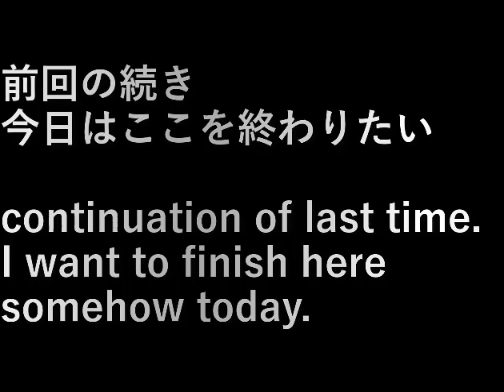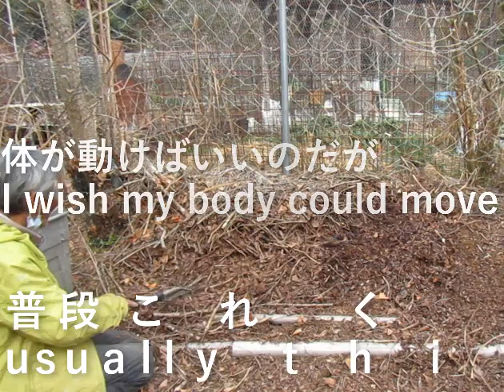枝の掃除3(2023.3.4) cleaning the branches 3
前回の続き。
今日はなんとかここを終わりたい。

continuation of last time.
I want to finish here somehow today.

設備屋の適当田舎暮らし